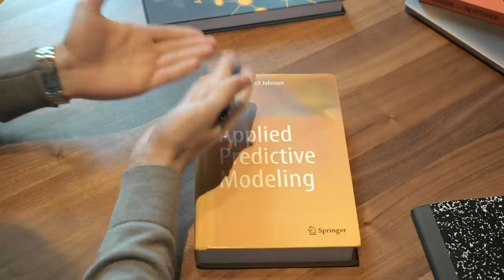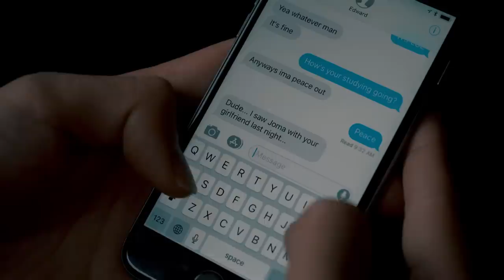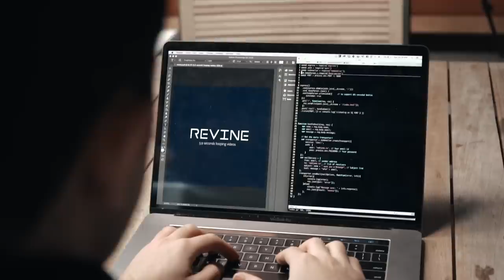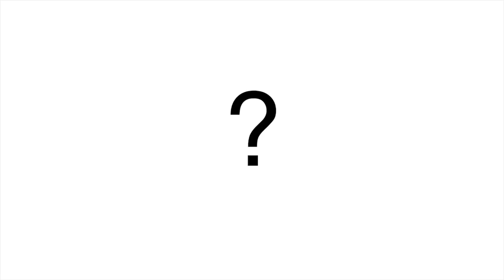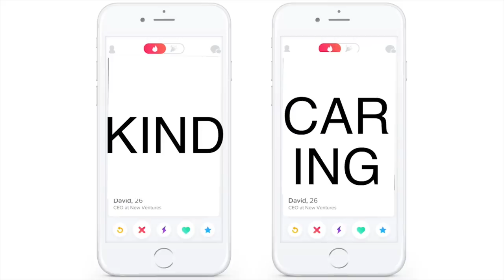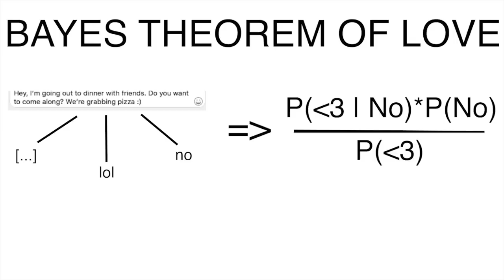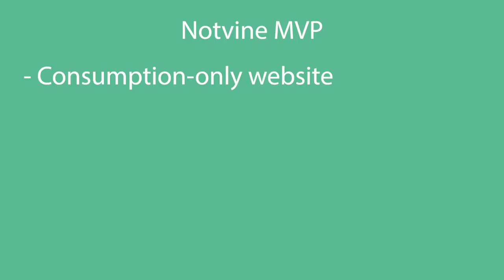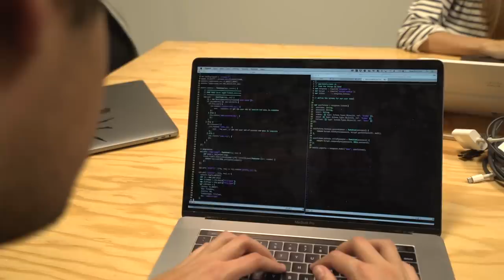Startup Software Engineers Build An MVP (Minimum Viable Product)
Startup Episode 4